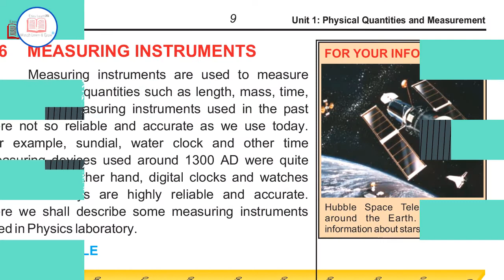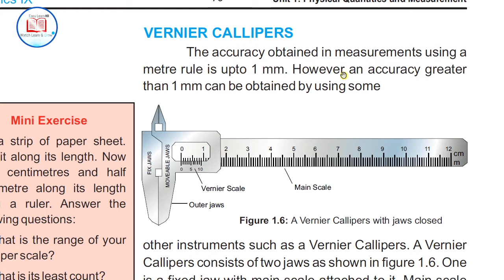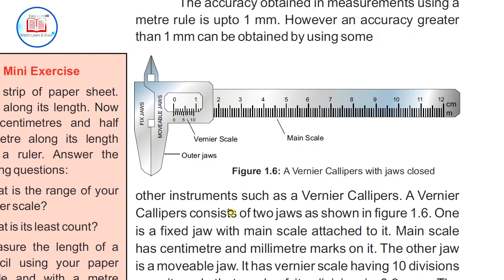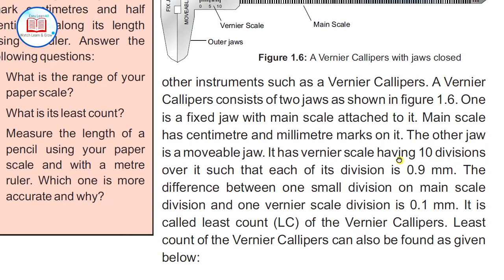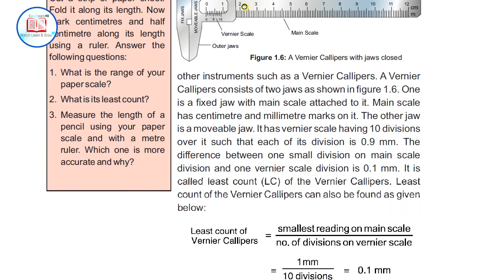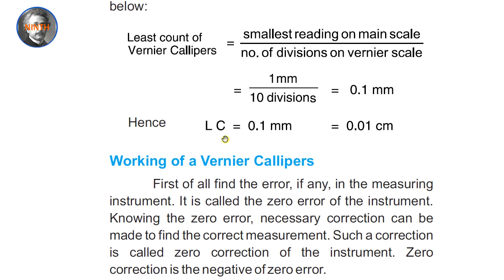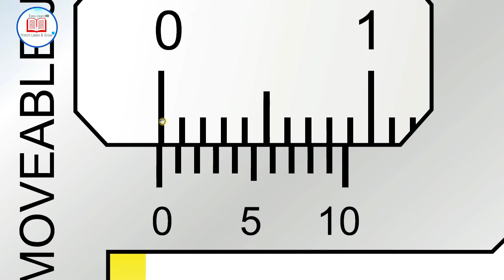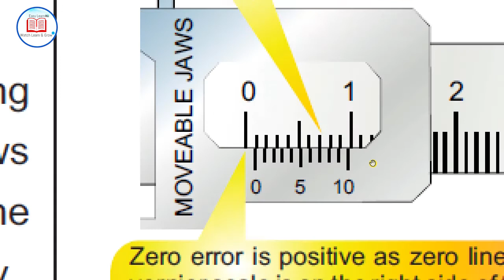Vernier Caliper Detailed Analysis Urdu/Hindi | Physics PGN Episode#11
In this lecture we are going to analyse the different types of Vernier Calipers. Vernier Caliper animations are discussed along with their working in details. How vernier calipers are used to take measurements and how it works. Why does the vernier Caliper show different readings in different readings? Perfect way to take reading with accuracy is also shared.
A brief comparison is made between the analog ancient Vernier calipers with today's latest vernier calipers and their accuracy along with working is the part of today's episode.
PGN Episode#11 mainly focuses on the working of vernier calipers while the next lecture is waiting for you in which we discuss the reading related issues or how readings are taken in a precise way.
Another most important term related to Vernier Calipers is "Zero Error" of this instrument is also under consideration in this episode.
This is an ideal episode for those who don't know anything about the Vernier Calipers and want to understand Vernier Caliper in no or minimum time.
Different types of Zero errors are found on the different vernier calipers, another challenging task in zero error is read this error as it is not more nor less. Vernier Calipers are vastly used to measure depths of solutions and inside diameter of glass while also as the outside or external diameter of cubes or cylinders.
Vernier caliper zero errors are of different types like positive zero error and negative zero error.
In this video we also discussed how to remove your zero error and take your precise readings via zero corrections.

This is the largest free 9th class Physics Course. Watch every Monday and Tuesday at 8 PM PST only on Easy Learn HD.